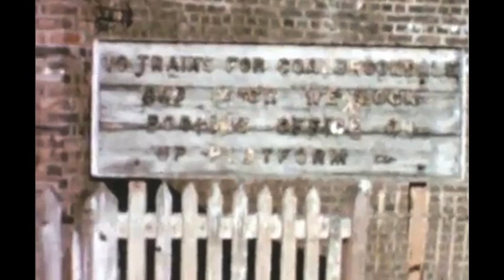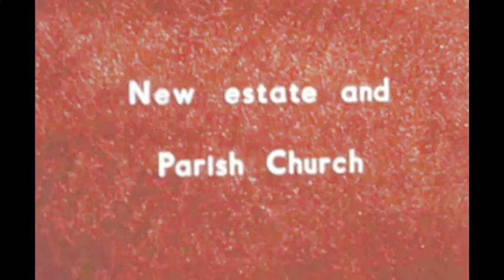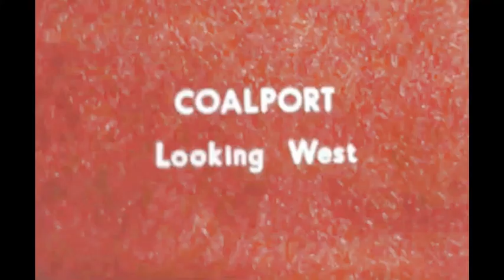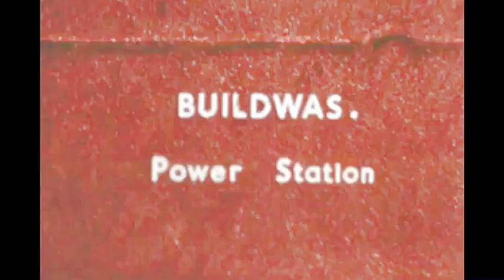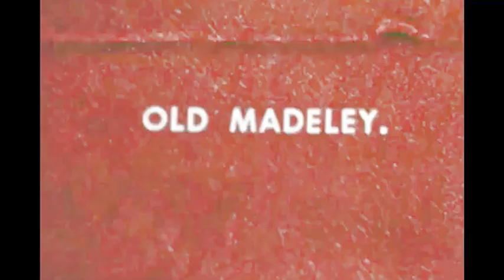Telford before Telford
OLD FOOTAGE OF AREAS THAT BECAME PART OF TELFORD NEW TOWN COURTESY OF STEVE BOWERS AT TELFORD ULTIMATE GUIDE.